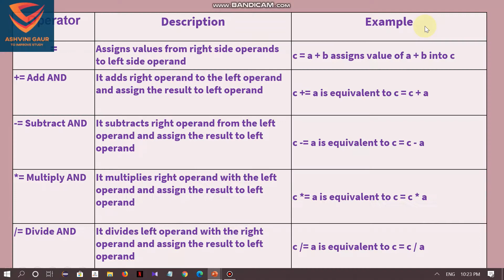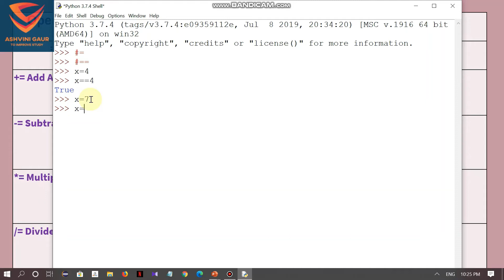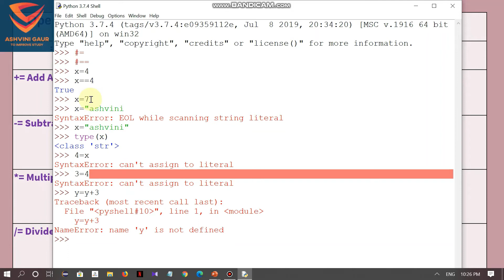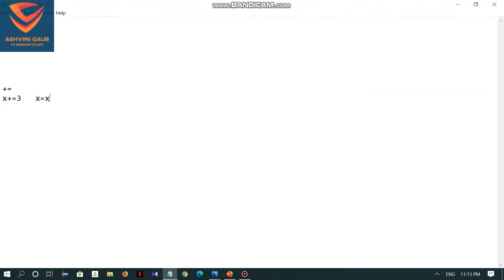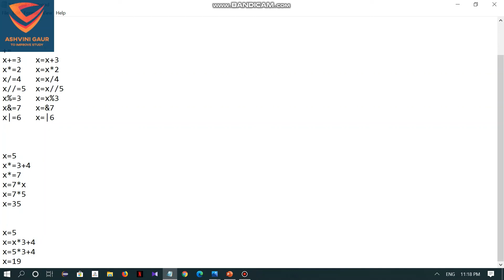lecture 16 Assignment Operators in python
Assignment operators
Assignment operators are used in Python to assign values to variables.
a = 5 is a simple assignment operator that assigns the value 5 on the right to the variable a on the left.
There are various compound operators in Python like a += 5 that adds to the variable and later assigns the same. It is equivalent to a = a + 5.